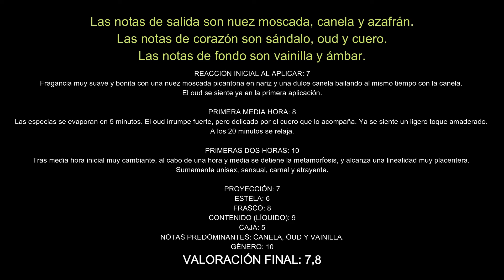Oud mood Elixir, de Lattafa. Reseña en español.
Gracias. Visitad los perfiles oficiales de Daring Light en las RRSS, y y síguenos.

Y regreso con mi amada perfumería árabe. Con un olvidado de mi armario. Lo olí cuando lo compré pero no me cautivó. A veces, el amor llega cuando ha de llegar. Y con esta fragancia llegó tarde, pero llegó.

Si eres de las personas que acceden a las descripciones para leer lo que esconde el creador del vídeo, eres curios@ y chafarder@ XD, demuéstramelo añadiendo en los comentarios dos camellos 🐪🐪  que pasean por el desierto de la miniatura que he escogido para este perfume.

Cualquier cambio en los derechos, por favor contactar conmigo. Es un honor utilizar ese fragmento para mi intro.

La fotografía de la miniatura pertenece a Juli Kosolapova.

Muchas gracias